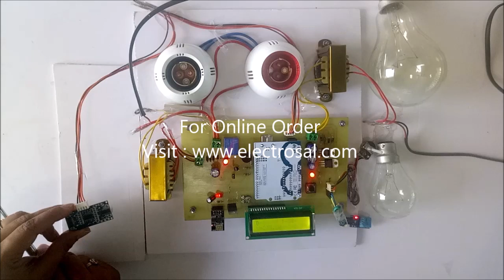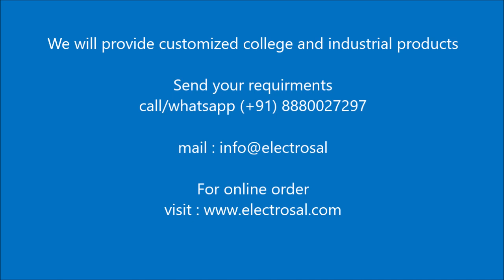Transformer Health Monitoring Over IOT // Engineering / electrical / electronic / project / diploma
call whats app - ( + 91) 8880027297 / 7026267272